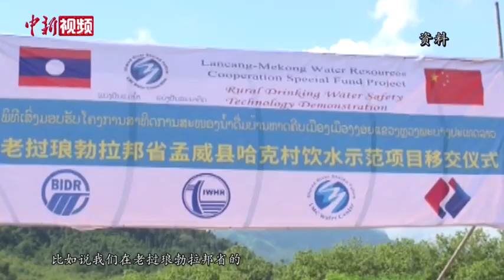中国技术走进澜湄农村地区 为当地居民引来“甘泉”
在澜沧江-湄公河流域，柬埔寨、老挝、缅甸等国家的部分农村地区供水设施严重短缺，工程性缺水、水质性缺水问题突出。中国团队如何为澜湄流域农村居民引来“甘泉”？3月22日，正值世界水日之际，记者走进中国水利水电科学研究院，听“澜湄甘泉行动”技术团队讲述他们的故事。